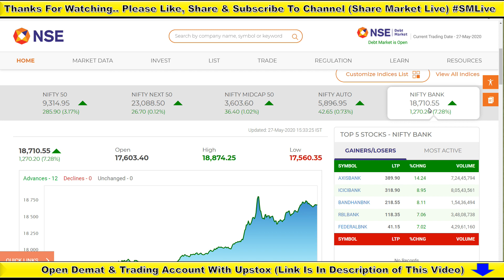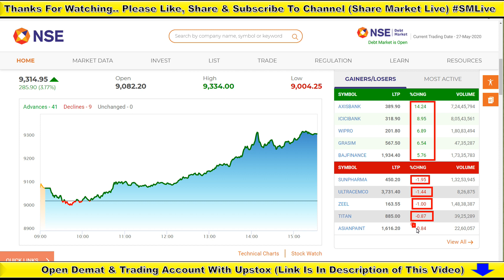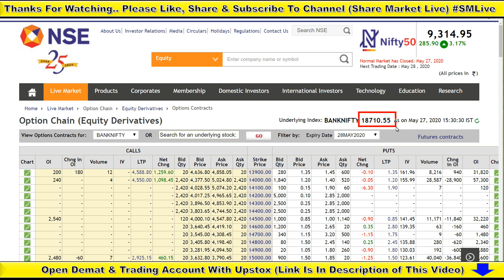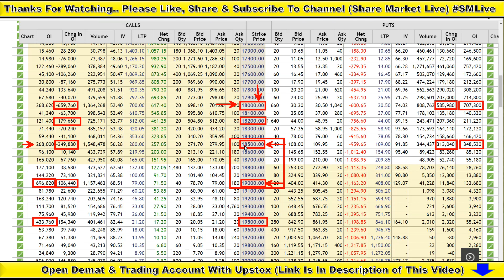NIFTY 28 MAY | NIFTY & BANKNIFTY EXPIRY | OPTION CHAIN ANALYSIS | मंदड़ियों की बैंड बज गयी !